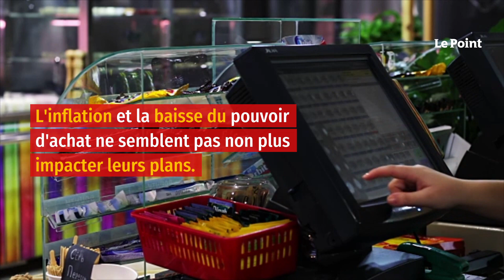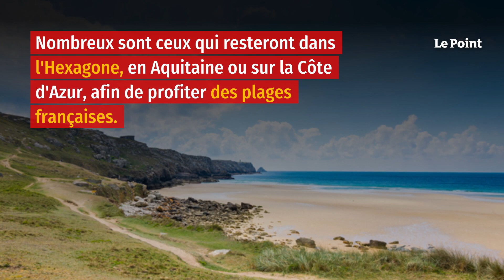Vacances d’été : où se rendent les Français cette année ?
Sans restriction sanitaire, les Français sont libres de voyager pendant ces vacances d'été. L'inflation et la baisse du pouvoir d'achat ne semblent pas non plus impacter leurs plans. Selon nos confrères d'Europe 1, sept Français sur dix ont prévu de partir au bord de la mer en Europe, vers des destinations habituelles, mais ils ne comptent pas partir trop loin de chez eux. Les séjours à la campagne tirent leur épingle du jeu cet été.